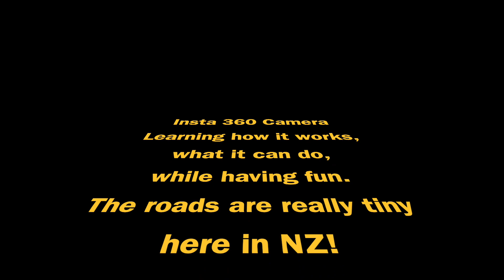OmeoCHCHOct22 Playground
Group Omeo Riding in CHCH NZ Oct 2022 using the insta 360 camera. Playground fun!